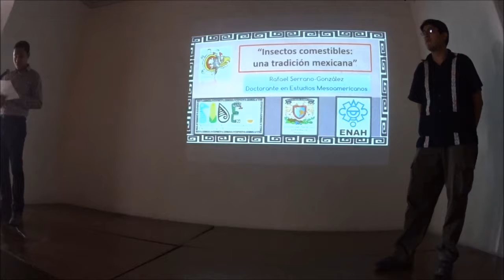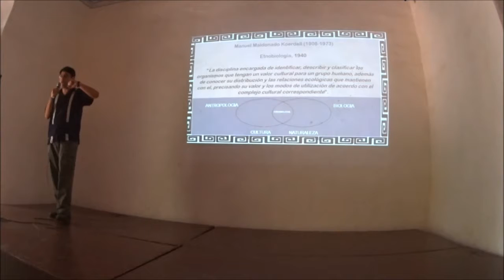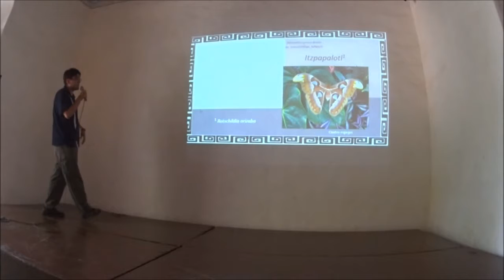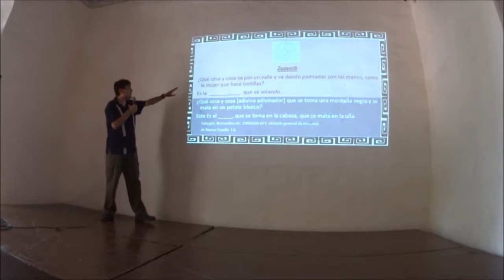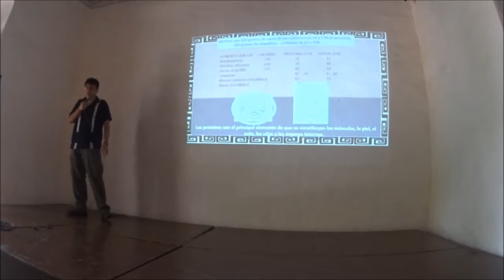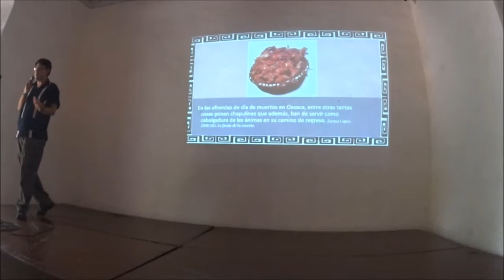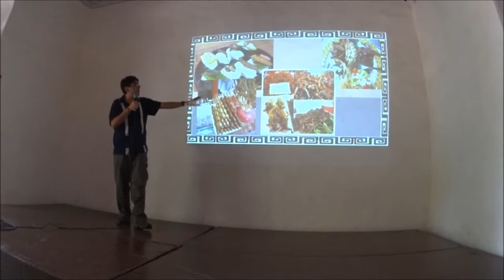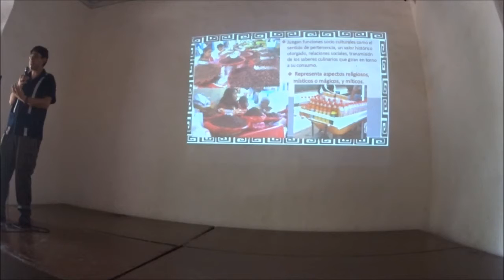Jumil SIDET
En torno a la Fería del Jumil 2015, se presentó la Conferencia: "Insectos Comestibles, una Tradición Mexicana".
Gracias al Ayuntamiento Municipal de Taxco de Alarcón, a través de la Dirección de Cultura; la Dirección de Ecología y la Dirección del Parque el Huizteco por invitarnos a dicho evento.